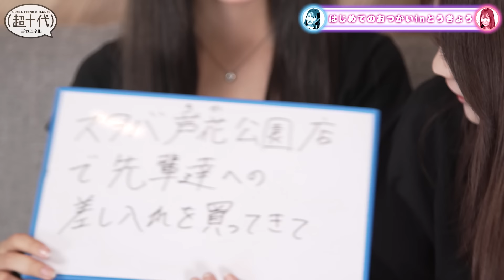【ねね・その】はじめてのおつかいin東京！スマホなしで地方出身の2人は東京でおつかいできるのか!? 古園井寧々/本望あやか/実熊瑠琉/内山優花/平松想乃（超十代）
〈出演者〉
本望あやか

🔥【抜き打ち学力テスト】隠れおバカを逃すな！超十代学力テスト！爆笑解答連発！春の大型企画第１弾！

〒150-0021
東京都渋谷区恵比寿西1-18-4  アームズワンビル7階
株式会社超十代　超十代チャンネルレギュラーメンバー宛

株式会社超十代